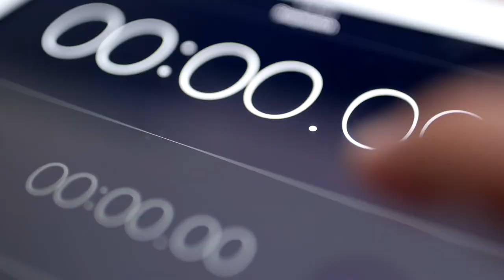These 10 Talkative Dog Breeds will keep you busy forever.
Description:
Dogs do talk to us, but some just do it more than others. When it comes to communicating, these beloved breeds use a sometimes excessive mixture of barks, howls, and yaps. And they’re not afraid to express their minds. If you’re looking to adopt a pup of your own and are worried about neighbors complaining, then this is just the video for you.

In this video, we are counting down our top picks on the Top 10 Talkative Dog Breeds.